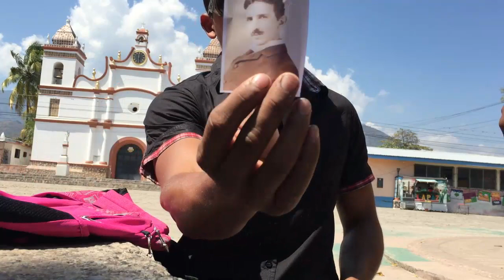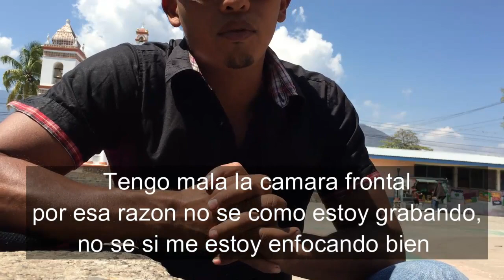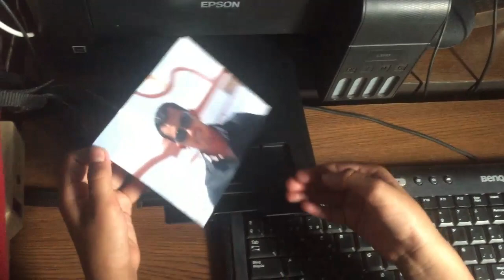Vídeo con Bruno (Regreso a YouTube)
un vídeo creado con mi hijo después de tanto tiempo sin grabar para YouTube
hoy regreso a YouTube
este no sera un vídeo de viajes
pero de igual manera estaría muy encantado que lograran verlo